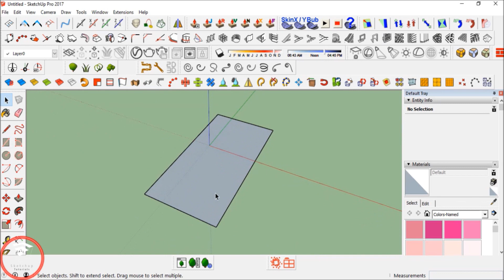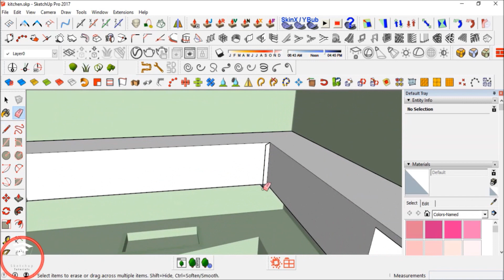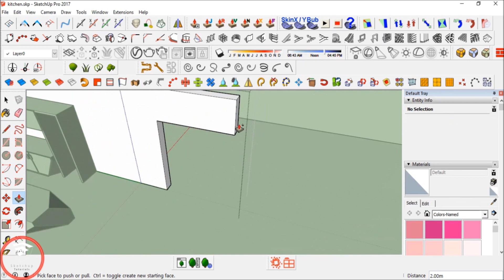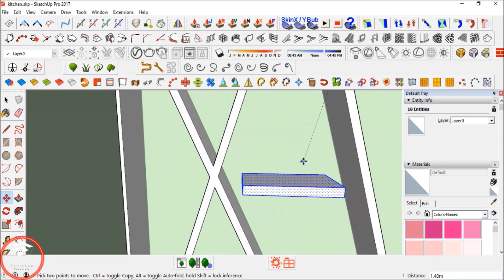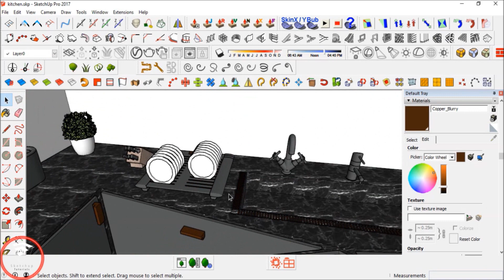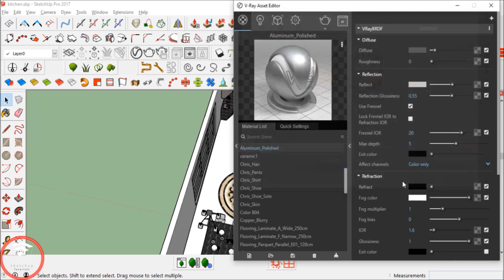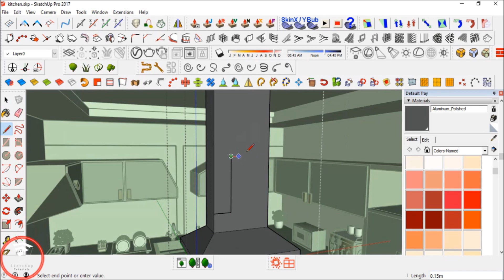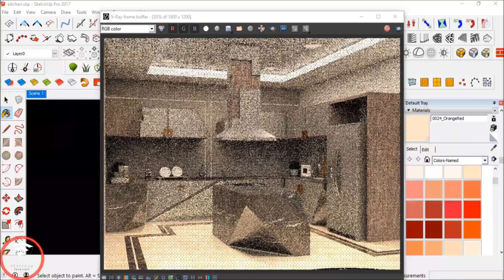Modern Kitchen design: Modeling, Materials, Lighting, Vray settings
detailed modern Kitchen Design Tutorial, modeling, material, lighting, vray settings and Post Production
using Sketchup 2017 + Vray 3.4
Post Production using Photoshop CC
Contains:
- Modeling
- Materials
- Lighting
- Vray settings
- Post Production